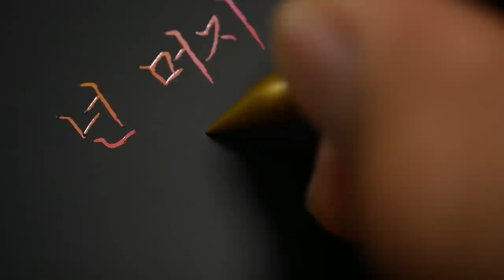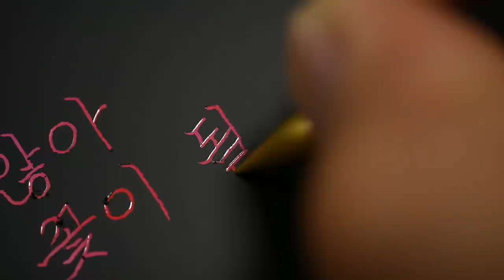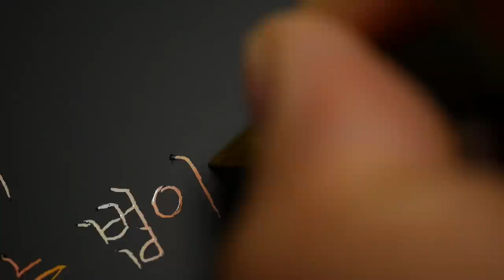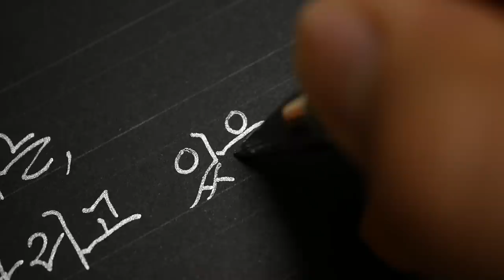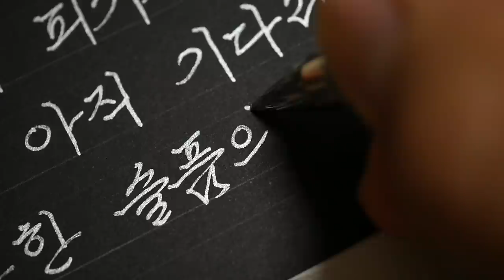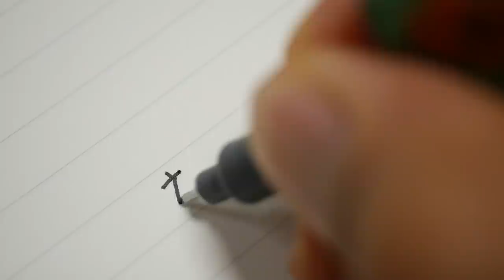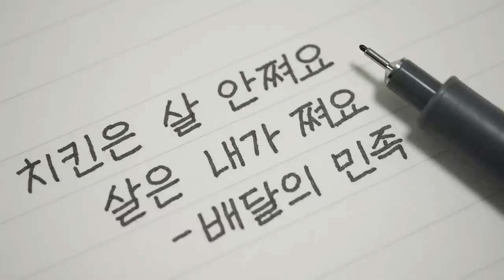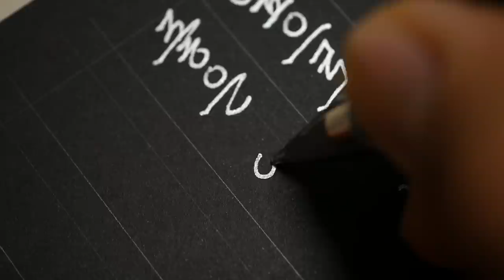ASMR 글씨 쓰는 영상 1시간 짜리 잘 때 틀어 두세요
Korean handwriting

감사합니다.

덕분입니다.